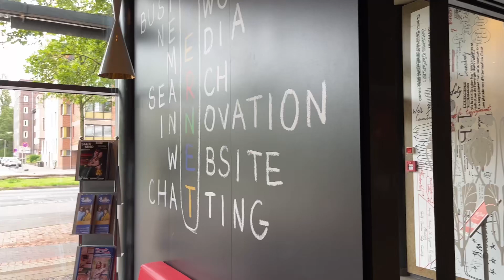Accor Ibis Hanover City Germany 독일 이비스 하노버 시티 호텔